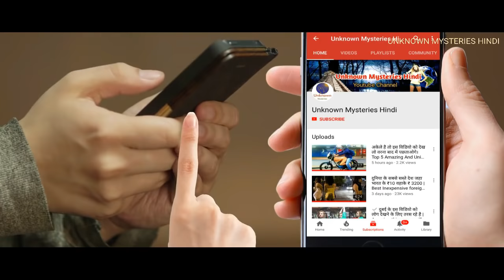स्कॉटलैंड एक खूबसूरत देश || Amazing facts about Scotland in hindi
Scotland is a beautiful hill country of united-kingdom. Its beauty attracts tourists around the world. Most people in the world consider Scotland as a country. But Scotland is not entirely a country, it is a part of the united kingdom. This very glorious country is a confluence of old heritage and modernity. Today we are going to tell you some amazing facts related to Scotland that you probably have heard.